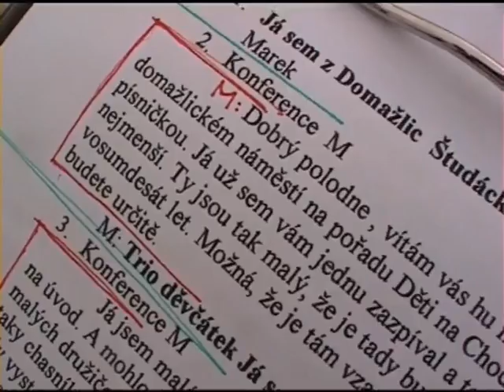Děti na Chodsku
Sestřih z folklórního pořadu Děti na Chodsku, který se odehrál v rámci Vavřinecké pouti - Chodských slavností v Domažlicích.